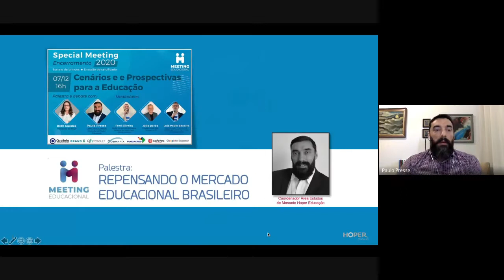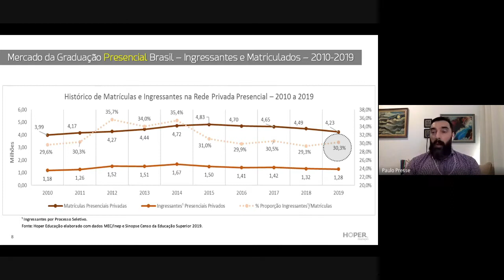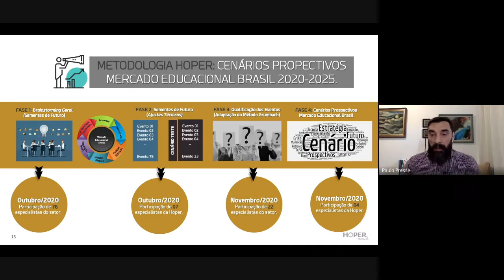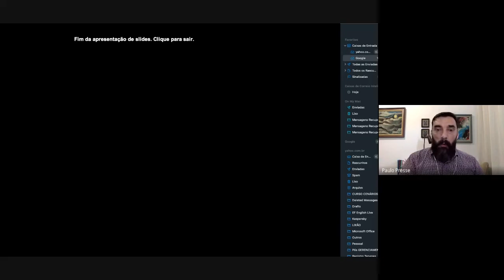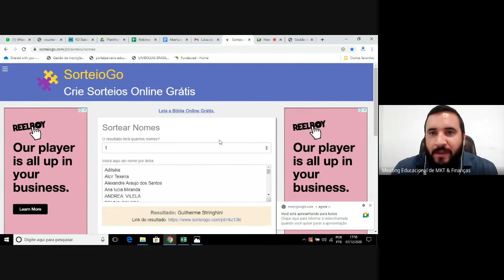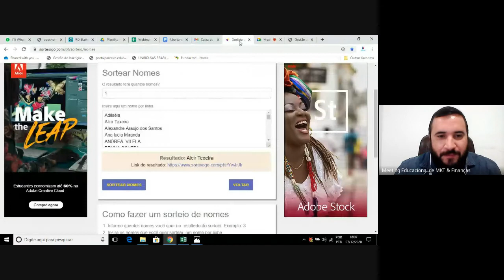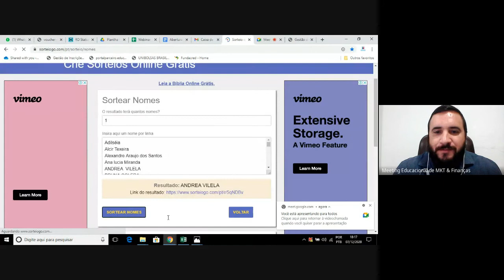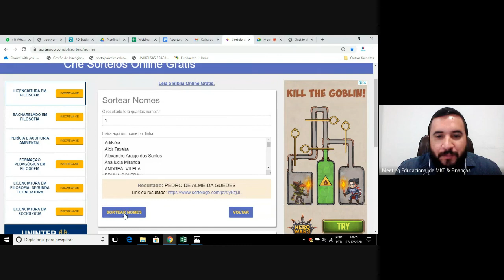Webinar 07/12 - CENÁRIOS E PROSPECTIVAS PARA A EDUCAÇÃO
“Cenários e Prospectivas para a Educação” é o tema do Special Meeting de Encerramento de 2020, edição que fecha nossa segunda temporada!  O que vai acontecer na educação em 2021? Que tendências iremos observar no cenário educacional daqui pra frente?

Com a palavra, Beth Guedes, Presidente da ANUP; e Paulo Presse, Coordenador de Estudos de Mercado da Hoper Educação, que estarão conosco para analisar e avaliar as cenas dos próximos capítulos no setor educacional.

O evento é apresentado por Fred Silveira, Gestor Comercial da Escola Bahiana de Medicina e Saúde Pública; ainda tem a mediação de Júlio Borba, Presidente do Lide Educação Pernambuco e Luiz Paulo Bezerra, Coordenador Nacional de Crédito Educativo do Grupo Ser Educacional.

Esta é a 16ª edição de 2020 do Meeting Educacional de MKT & Finanças, evento que tem como propósito criar conversas educacionais de qualidade, unindo marketing, finanças e a gestão das instituições de ensino.